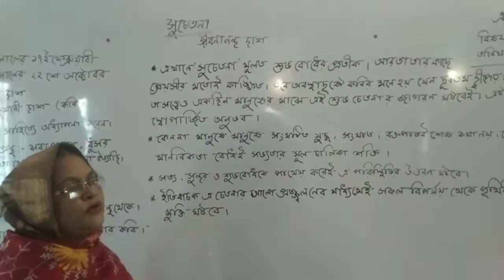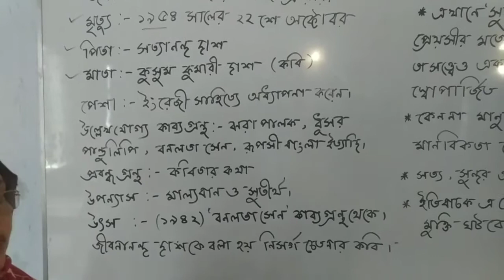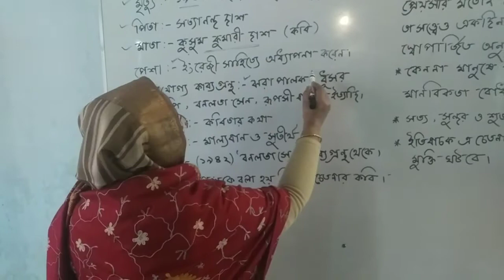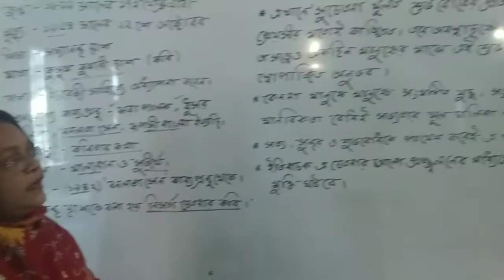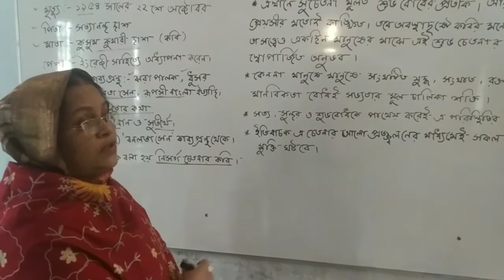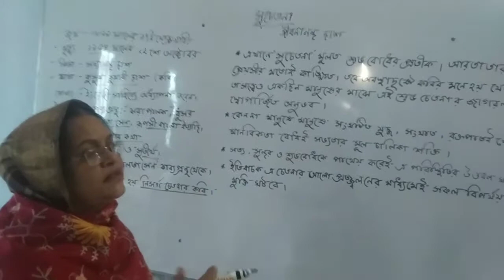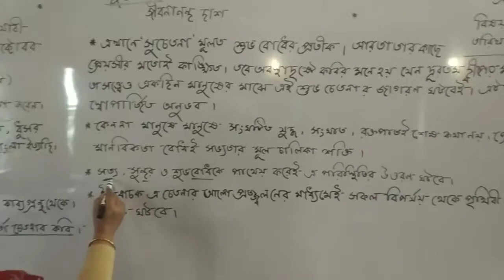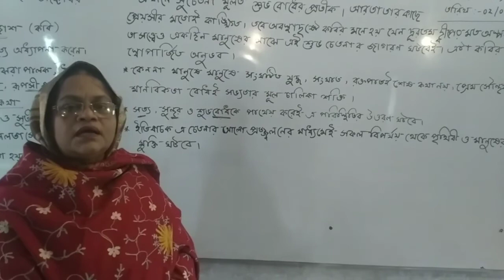বাংলা। শ্রেণি:১১।শামীম আক্তার।